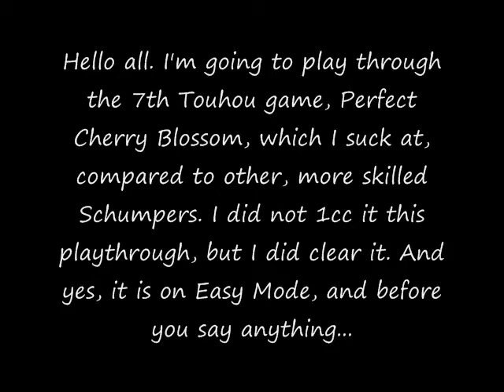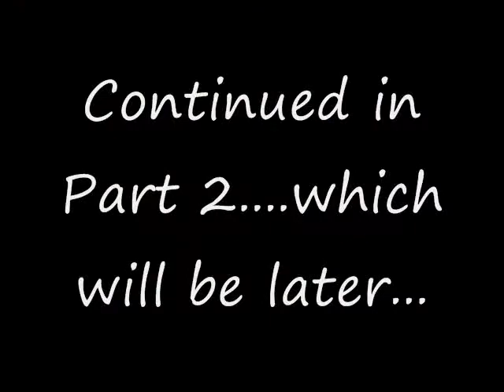Gamefreak202020 fails at "Perfect Cherry Blossom": Part 1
Hello all. I'm going to play through the 7th Touhou game, Perfect Cherry Blossom, which I suck at, compared to other, more skilled Schumpers. I did not 1cc it this playthrough, but I did clear it. And yes, it is on Easy Mode, and before you say anything, yes I know about the whole "Reisen condemns Easy Mode" thing, and I know I suck for playing on easy mode, but I admit I suck at Touhou, and I'm not a hardcore touhou junkie. I just play it for fun, not to truly excell at it. So now, enjoy...